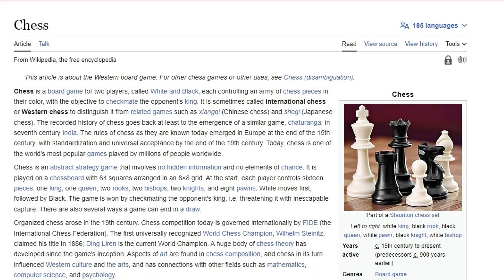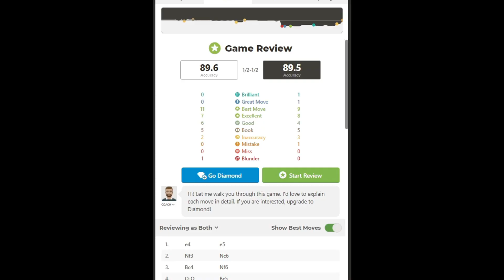Road To 2000 Elo Ep. 1 - Brilliant Moves | Chess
While Bully Maguire and Harry Osborn are fighting for MJ's heart, I played my first games for the climb towards 2000 elo points on chess.com